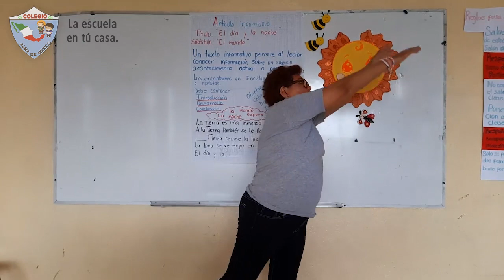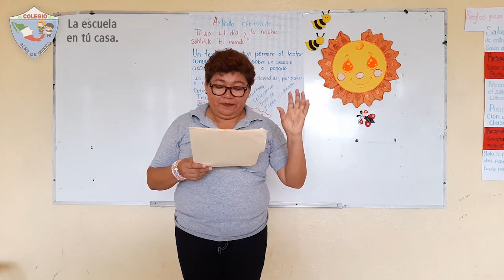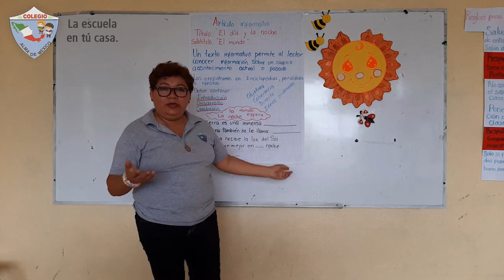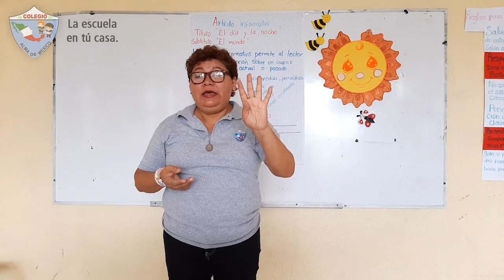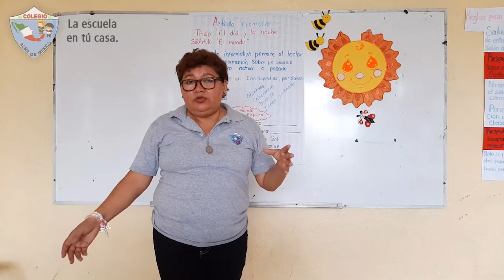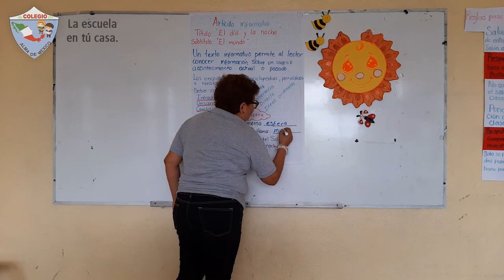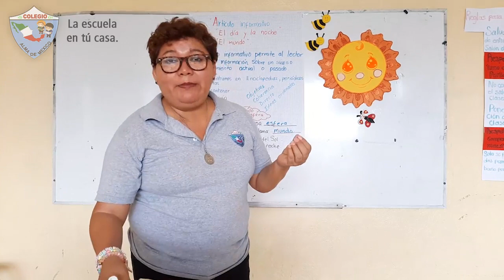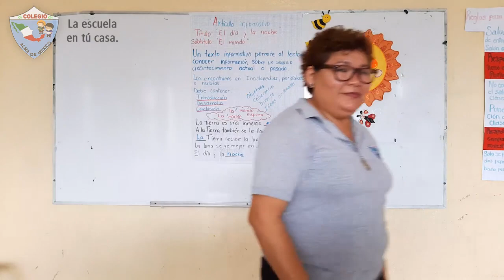1ro Primaria - Español: Texto Informativo